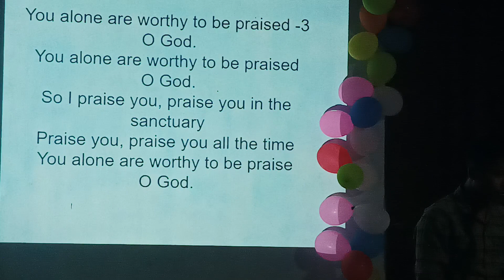Jihovako Mitelbo// Praise & Worship// Banduraja FGF Church declaration Program-- 23--04--2023